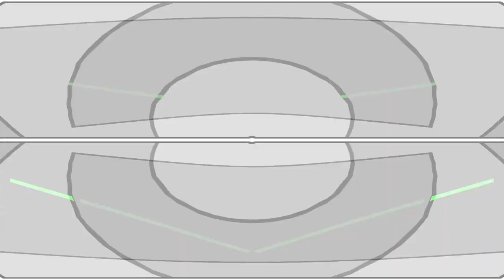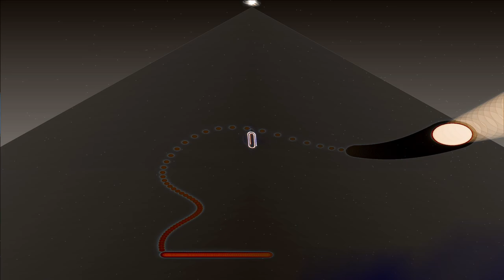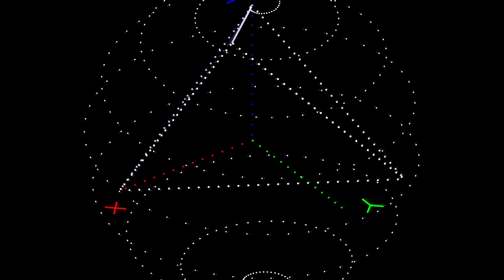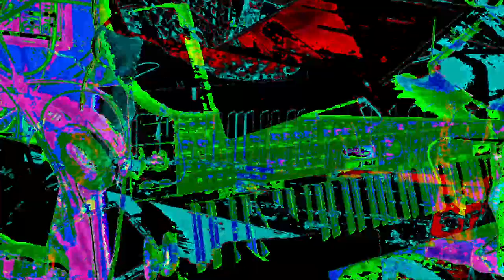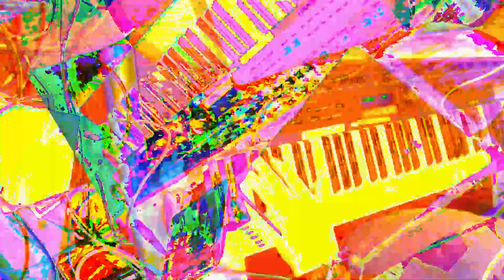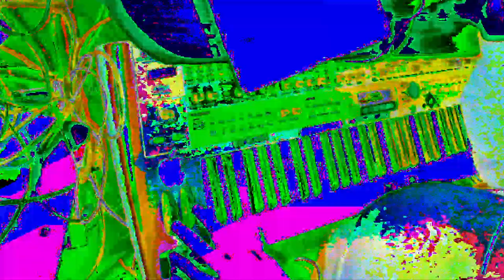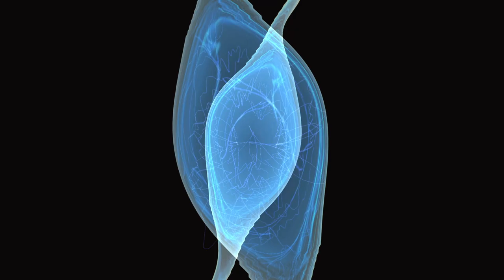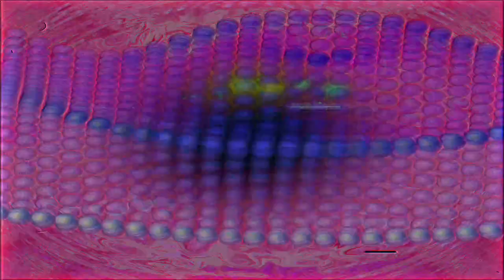[EPILEPSY WARNING] Live Performance of music & video visuals going on here in my desktop feed.